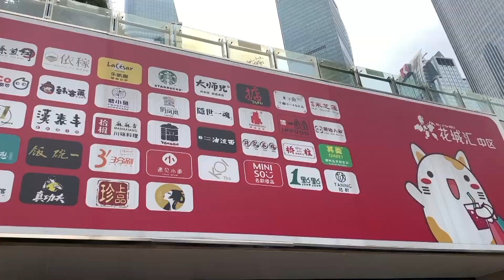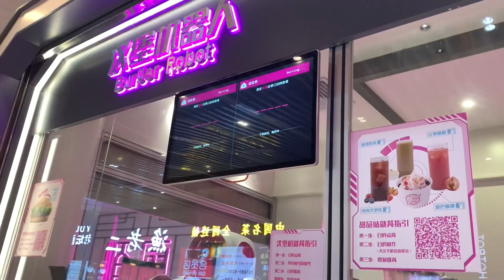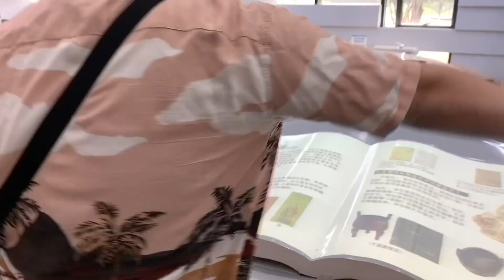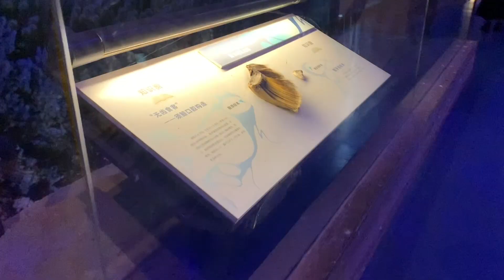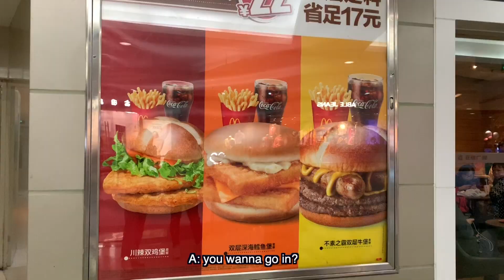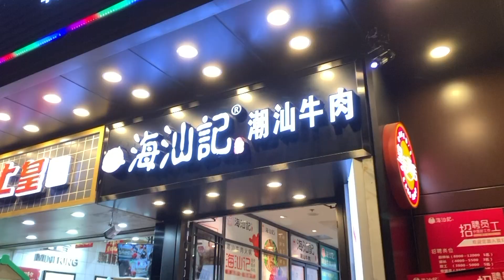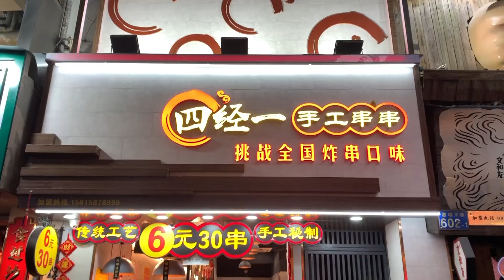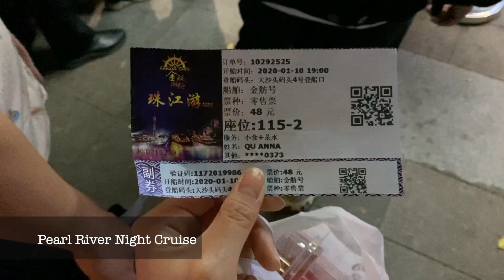Guangzhou Vlog Part II // Pearl River Cruise, Food market, Shopping, lottery